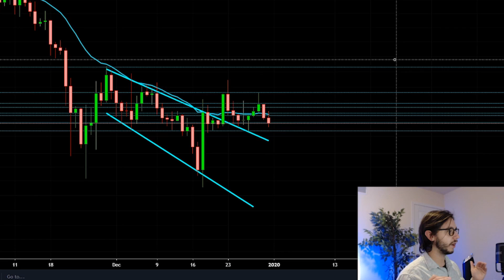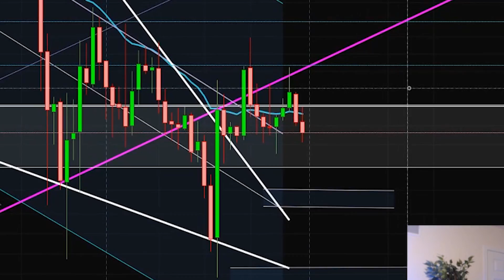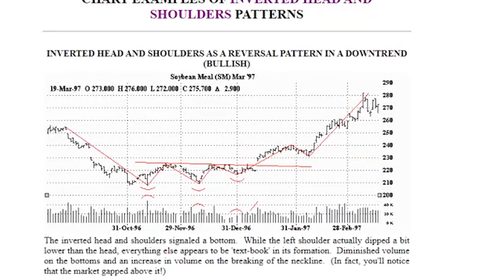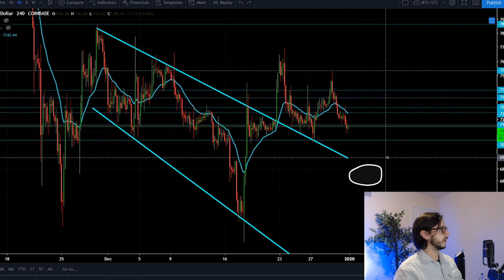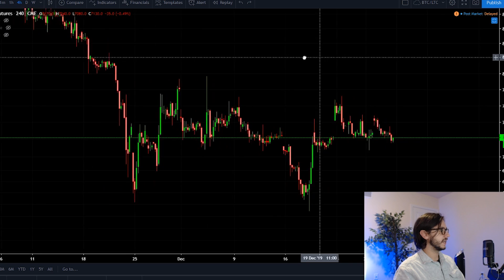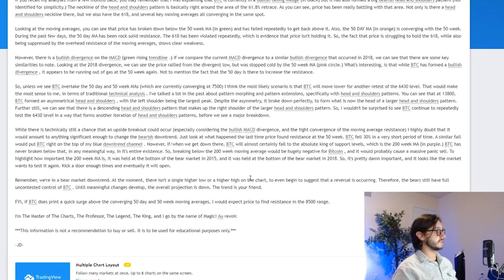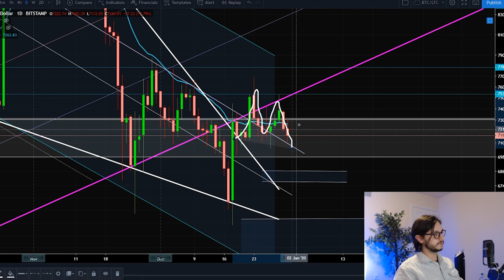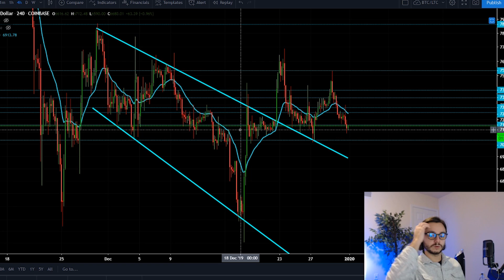OMG!! BITCOIN SIGNALS DEEPEST MOVE SINCE 6 MONTHS AGO | ABSOLUTE BREAK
WOW WOW Bitcoin seems to be dropping today but IS THIS SETTING UP THE MOST BULLISH BTC CRYPTO PATTERN IN 6 MONTHS?!

🎇🧿 Become a member and have access to exclusive video updates, behind the scenes footage, shoutouts and more!

BIG SHOUTOUT TO YURIY AND MERCURIUS FOR SHOWING SUPPORT TO US!!